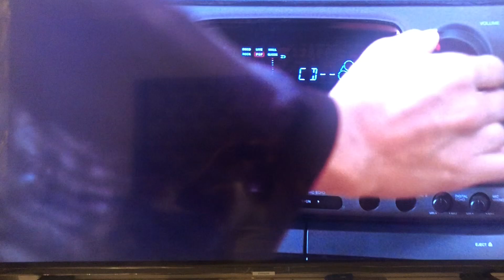Exhale Bixxx Skit